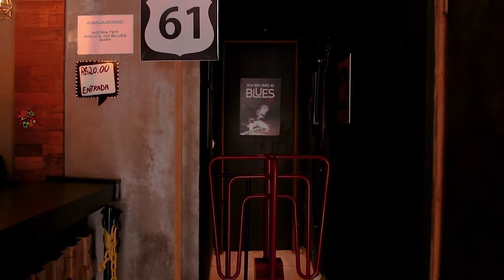UMA NOITE DE BLUES - Editorial LidyLo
O fashion film LidyLo 2021 - UMA NOITE DE BLUES conta a trajetória da LidyLo com a música e como ela influencia no vestuário. Três mulheres livres, fortes e independentes, desprendidas de qualquer rótulo. A  mulher LidyLo só quer uma noite incrível ao som de um bom BLUES. O vídeo apresentará as novas produções da estilista, num cenário regado a música e moda, onde as “três graças”, mulheres de diferentes gerações, mas igualmente donas de si, se divertem, dançam e celebram a vida, incorporando diferentes estereótipos contemporâneos: a da mulher de classe, da mulher despojada e a mulher livre de genêros ou definições. Ao mostrar o conceito da marca autoral, ao som do autêntico blues da terra, demonstrará como a Moda de MS também pode ser urbana, sofisticada e conectada com seu tempo.